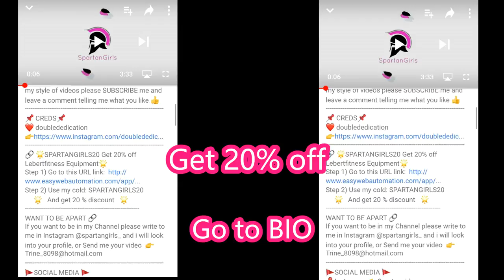Parallel Bars Exercises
💡THANKS 💡
I want to thank all of you that are following me. I really appreciate the love and support.
📌 CREDS📌
❤ tarynperry
❤ S a m a n t h a H a l
Step 2) Use my cold: SPARTANGIRLS20
WANT TO BE APART 🔗
If you want to be in my Channel please write to me in Instagram @spartangirls_ and i will look into your profile, or Send me your video
🚩SOCIAL MEDIA 🚩
📍Facebook 👉 Trine A Aaagaard
Do you LOVE my channel and want to support me.
🎵 MUSIC  🎵
I want to motivate girls to a more active lifestyle with a focus on workout and calisthenics training. Get in shape, be motivated and inspired by looking at my workouts videos. It is so important to be an activity for your health, do something good for your body. Find a sport or fitness routine that you like, and do it regularly. Calisthenics workout is a good way to work out because you get in touch with many big muscles. Calisthenics is great training form for young and adults. Calisthenics Is based on self-weight training and is a great way to workout. My favorite exercise in Calisthenic is an upper-body exercises, pushups, and pull-ups. Pushups are great for building muscle in your chest, shoulders, and triceps and improving your core stability. Pull-ups are an exercise for your back, biceps, and grip, and it is a great fun exercise and it is also important. I want to show girls have hard they can push themselves 'girl power'. I think it's important that we inspire each other